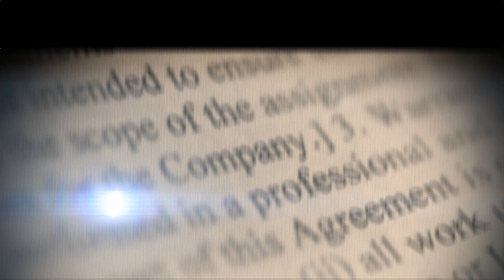Romulo Arias Moscat, Director General de Contabilidad Gubernamental